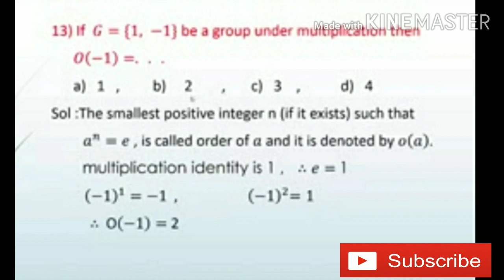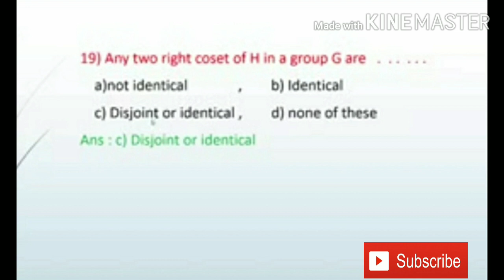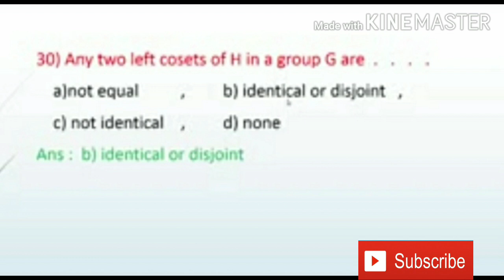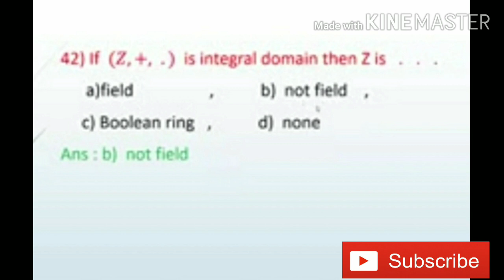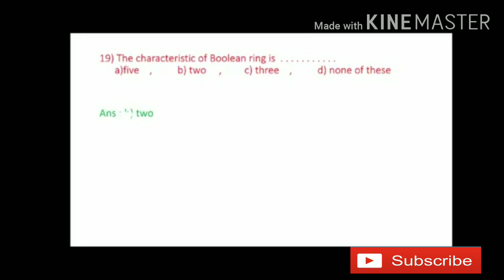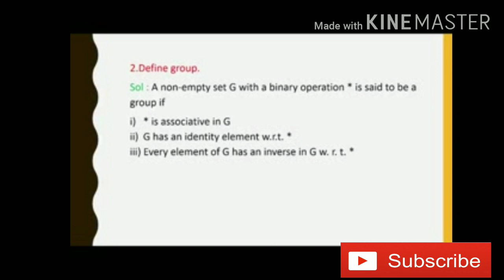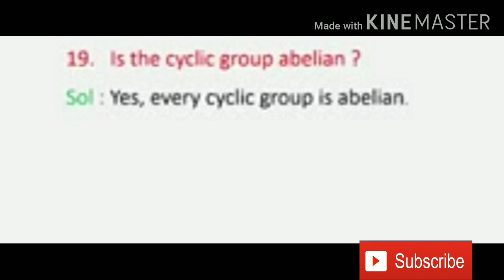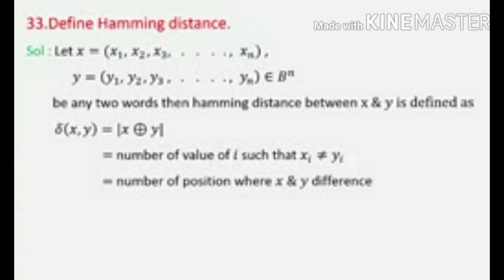Mcq's of mth633|solved quiz of MTH633|Solved Mcq's of group theory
@Poonam study centre   @VU STUDY CENTER   @Poonam study centre